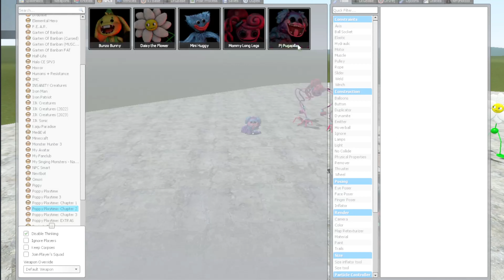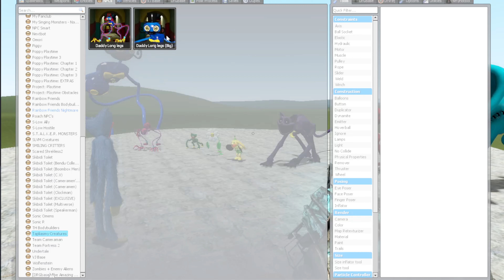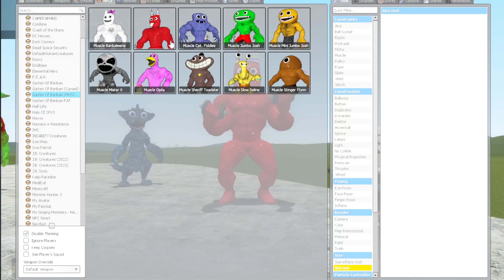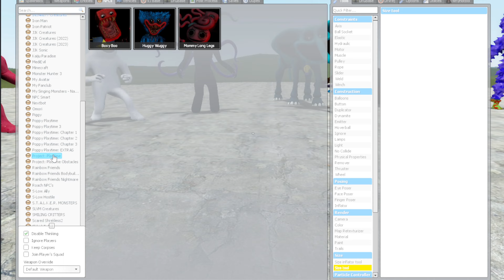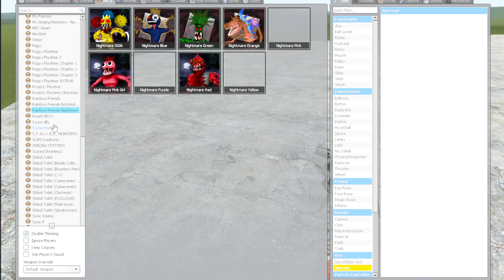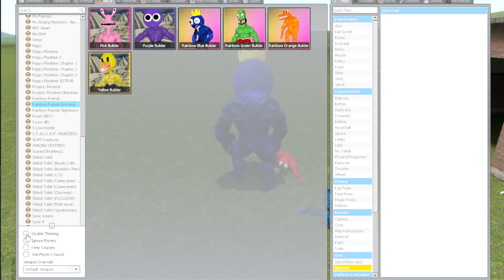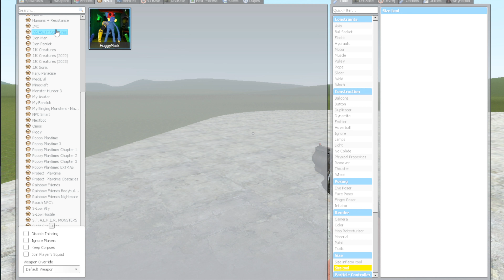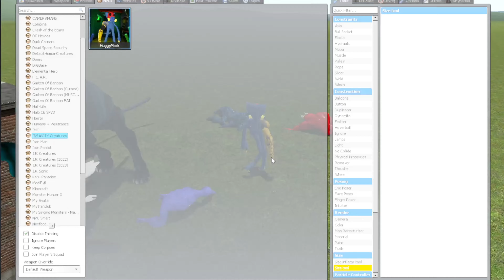SMILING CRITTERS VS ALL MECHA TITAN POPPY PLAYTIME CHAPTER 3 In Garry's Mod